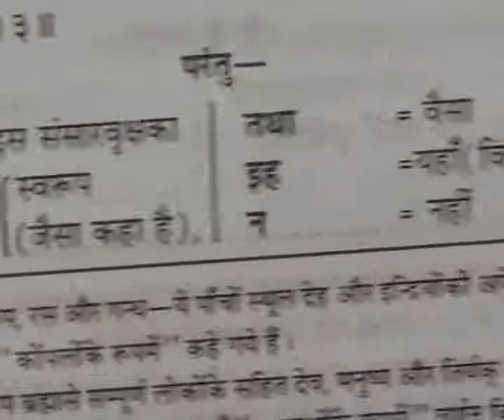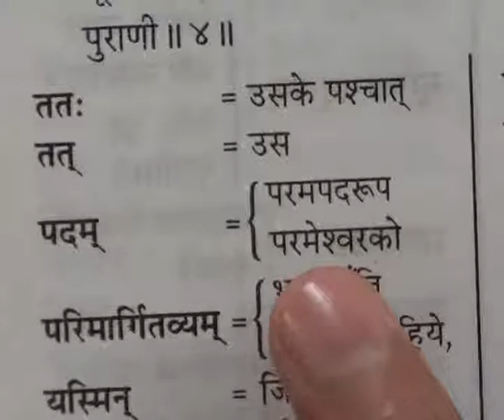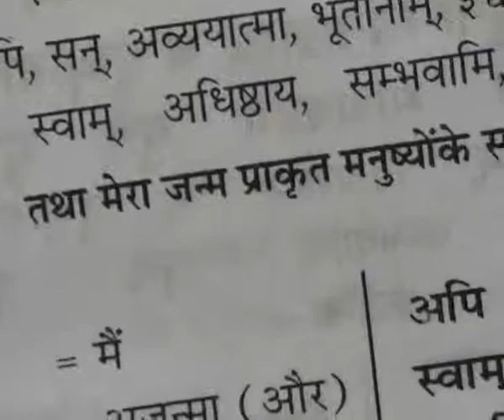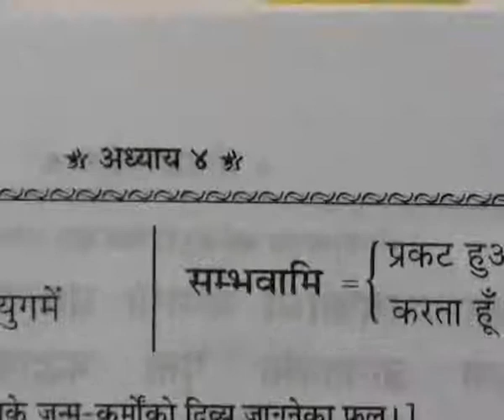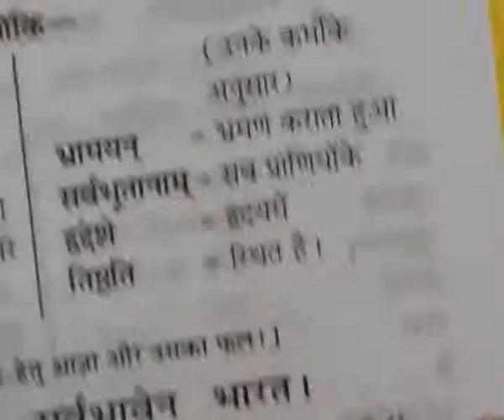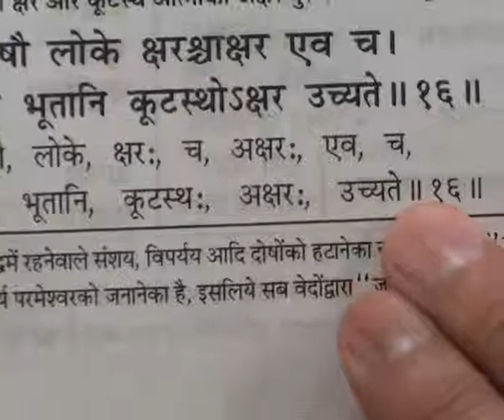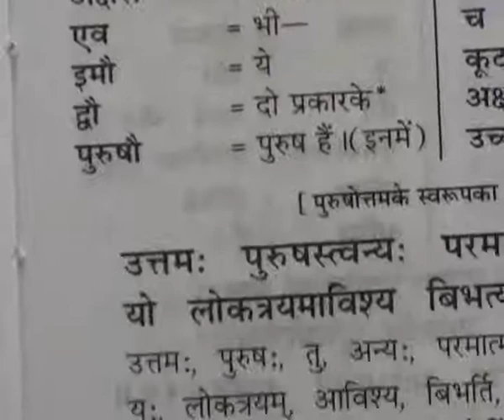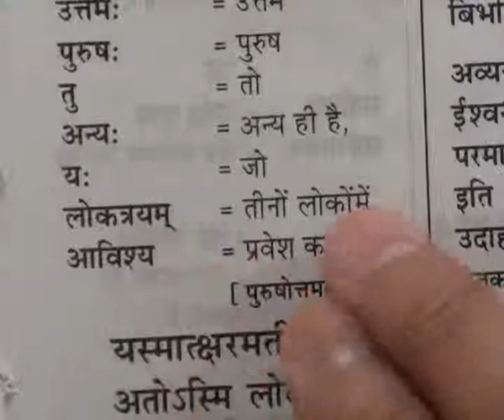Barwala Satsang (4 to 6 March 2011) Part15 of 39